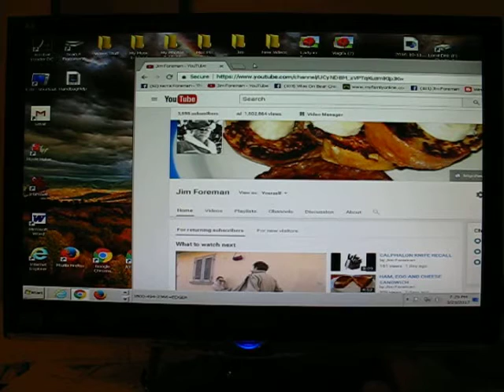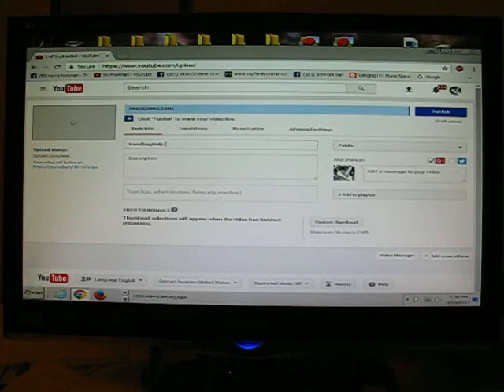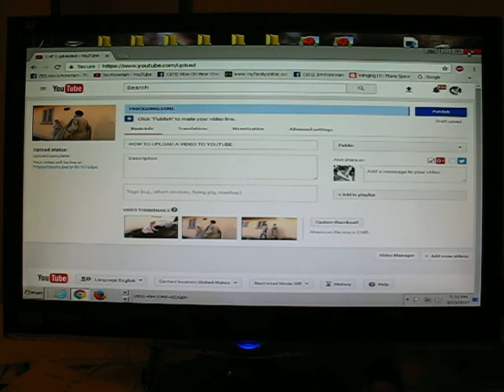HOW TO UPLOAD A VIDEO TO YOUTUBE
Easy tutorial on uploading a video to YouTube